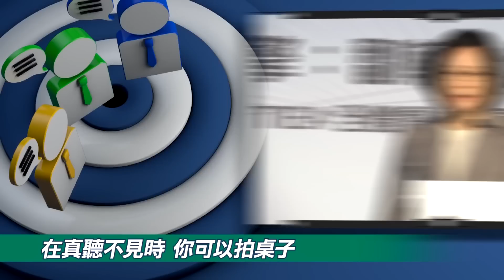【綠也掀桌】說好改組只換蘇淪敗選戰犯!陳建仁接爛攤抗衡賴實則無權魁儡!郭正亮:蘇可能不滿只換掉他20230201@CtiNews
【綠也掀桌】 主持人:鯊鯊主播 李珮瑄 來賓:前立委

掀桌重點:
►陳建仁上任即卡關? 口罩鬆綁沒共識
►一張照曝新內閣面目 陳將淪兒閣揆?
►蘇貞昌:哪有要退休 細思極恐還有戲?
►綠幕僚私下爆料 蘇曾嗆聲不會辭職
►蔡這局涼了? 陳建仁負面聲量暴增